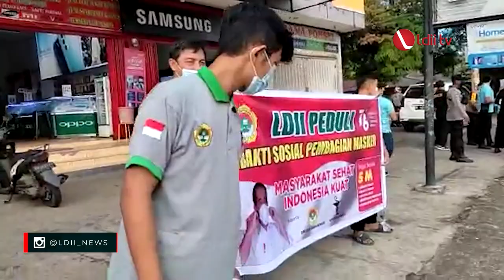LDII TV: LDII Manokwari Bagi Masker untuk Warga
DPD LDII Kabupaten Manokwari bekerjasama dengan Polres dan Apotek Sarera Farma menghelat bakti sosial. LDII membagikan 1000 masker secara gratis untuk masyarakat.
Facebook : Lembaga Dakwah Islam Indonesia